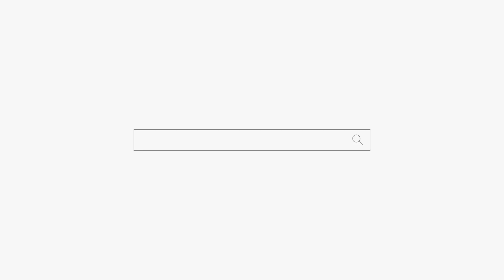우리 아버지는 정력왕?? 용군TV 하늘신궁 (청주점집 오창점집 대전점집 유명한점집 용한점집)